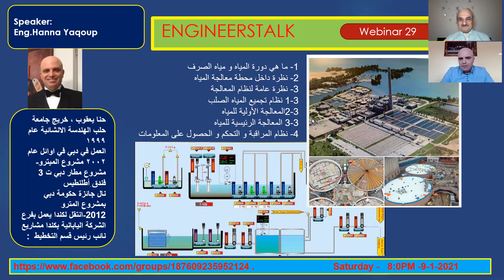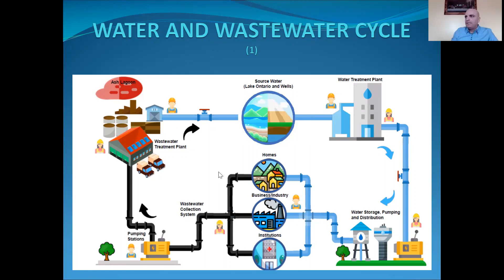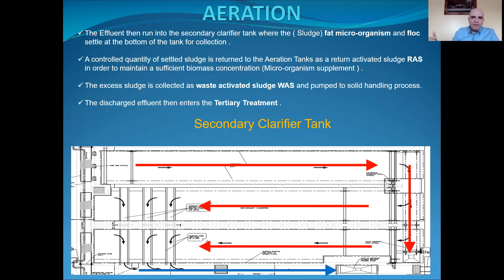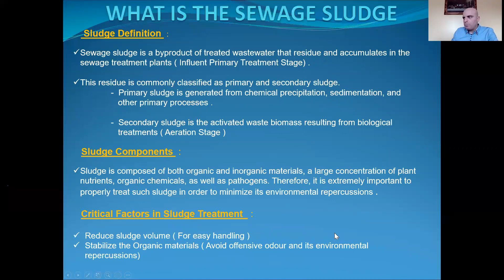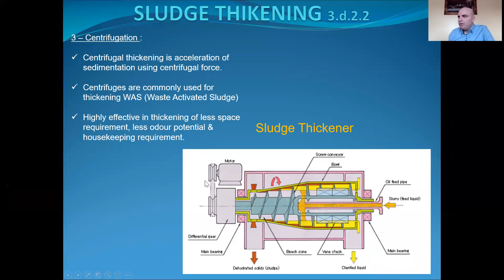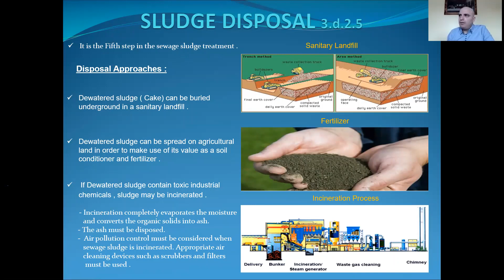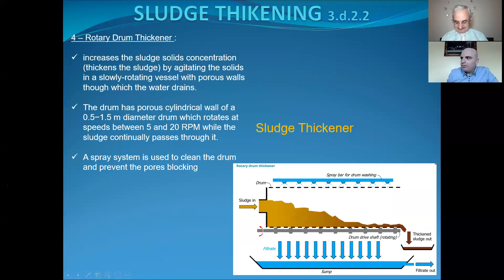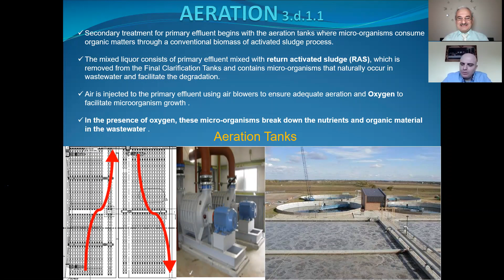Webnar 29-Engineerstalk series " Water Treatment Process "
water treatment water plant# water treatment process